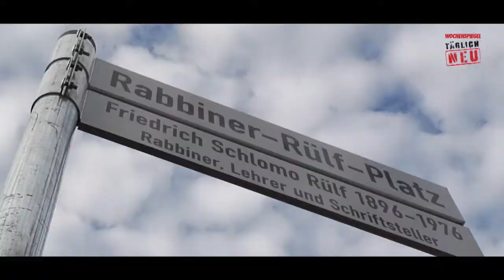Rabbiner-Rülf-Platz eingeweiht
SAARBRÜCKEN Oberbürgermeisterin Charlotte Britz hat den Rabbiner-Rülf-Platz und den in den Platz integrierten Erinnerungsort „Der unterbrochene Wald" zum Gedenken an die während der NS-Zeit ermordeten saarländischen Juden feierlich der Öffentlichkeit übergeben. Auch Annegret Kramp-Karrenbauer, Ministerpräsidentin des Saarlandes, Richard Bermann, Vorsitzender der Synagogengemeinde Saar, Yedida Kaouly-Rülf, Tochter von Dr. Schlomo Friedrich Rülf, sowie der Künstler Ariel Auslender sprachen zu den Gästen. Ein Liedvortrag und ein Gebet des Kantors der Synagogengemeinde, Benjamin Chait, rundeten die Einweihung ab.